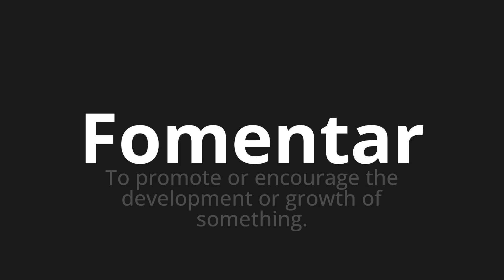How to pronounce Fomentar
Master the Pronunciation of 'Fomentar which means foster' - which means : To promote or find the Development or Growth of Subject. 📝 with @PronunciationSpanish 🎓🗣️ - [Your Guide to Spanish]

Learn to pronounce 'Fomentar' perfectly in Spanish with our easy and engaging tutorial by @PronunciationSpanish! 📖📽️ In this comprehensive video, we provide you with native speaker examples 🗣️👂 and phonetic breakdowns 🎵 to ensure you get the pronunciation just right.

How to say Promote in Spanish